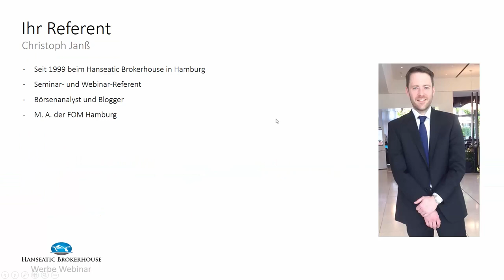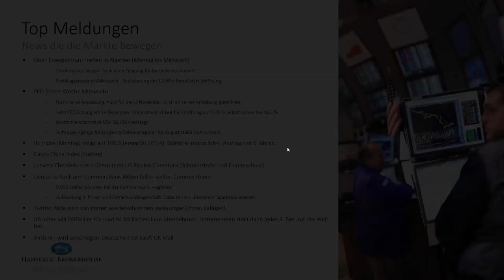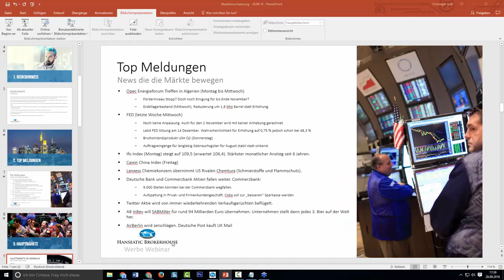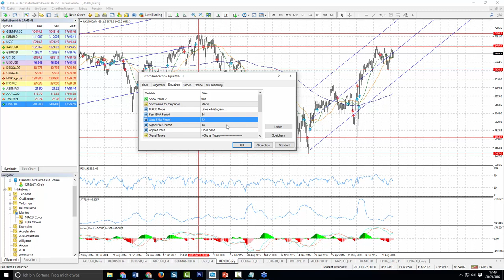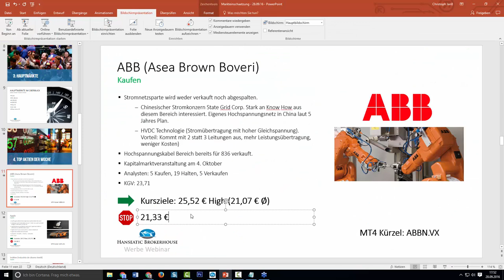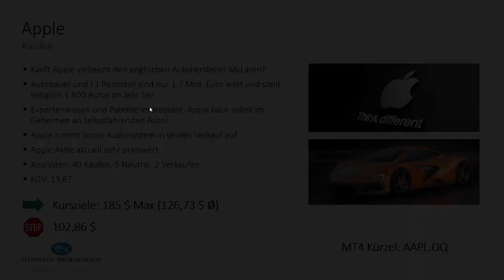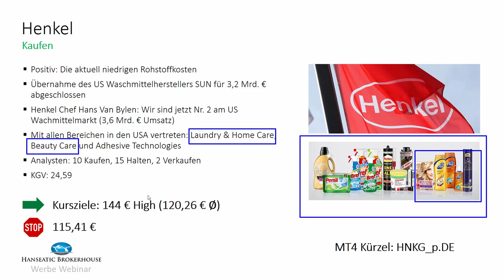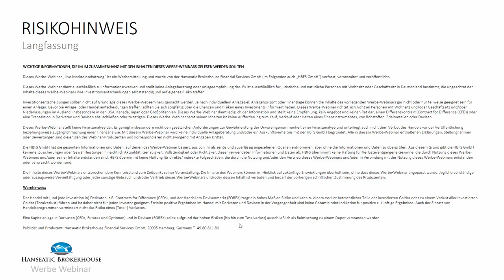Markteinschätzung 28.09.16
Unser Trading Experte Christoph Janß gibt Ihnen eine Einschätzung zu den Finanzmärkten, inkl. Dax 30, Dow Jones 30, FTSE, Gold, Öl, GBPUSD und EURUSD. Dazu die besten 4 Aktien der Woche, wichtige News und kommenden Ereignisse.

-Welche 4 Aktien sollte man jetzt kaufen oder verkaufen?
-Welche Ereignisse bewegen die Märkte?
-Welche Einstiegschancen ergeben sich konkret in den Hauptmärkten für Sie?
-Welche Börsentermine werden jetzt für Sie wichtig?
-Erhalte konkrete Tipps und Tricks
-Verpasse keine Chancen am Markt

Mit hanseatischen Grüßen aus Hamburg
Christoph Janß

Handeln für nur 0,10 % pro Auftrag (CFDs), FX, Commodities und Indices free of charge.

Social Trading App SwipeStox laden und pro kopiertem Auftrag Geld verdienen.